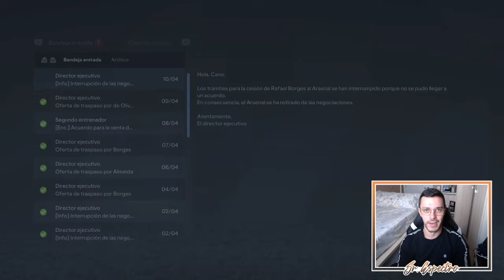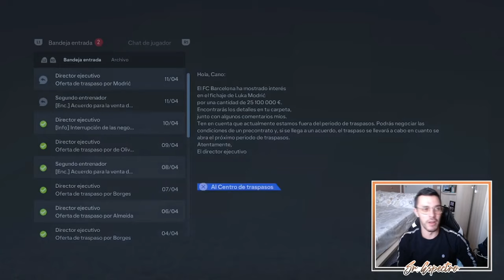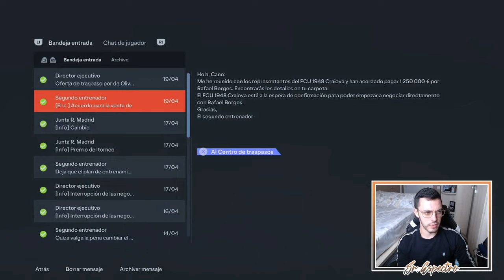EL FINAL DE LIGA | MODO CARRERA FC 24 | REAL MADRID #11